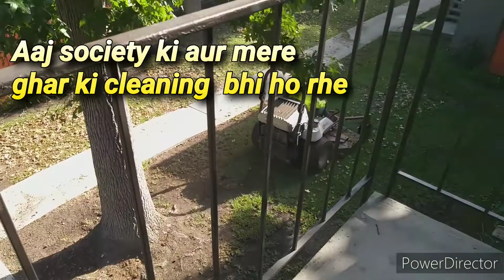CLEAN and COOK with me || my house deep CLEANING ROUTINE|| COOKING yummy food for lunch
#5:30morningroutine

MY SMALL HOUSE TOUR (2022)CALIFORNIA

MY SMALL HOUSE TOUR (2022)HYDERABAD

PART-2#SMALL KITCHEN TOUR

                                                      PART-1#SMALLL KITCHEN TOUR 2022